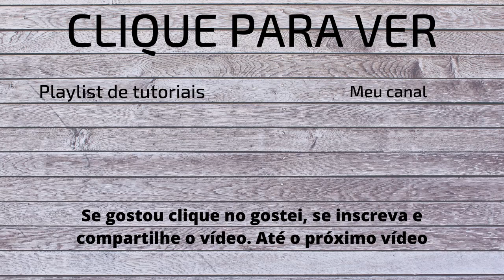Como magnetizar um cubo mágico 3x3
No vídeo de hoje, vou ensinar a magnetizar um cubo mágico 3x3.